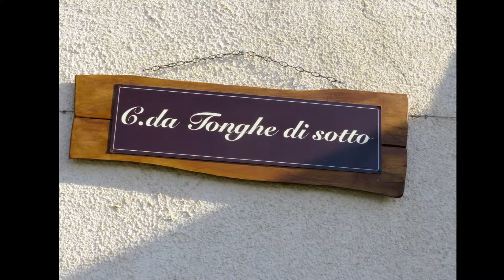‎martedì‎ ‎26‎ ‎ottobre‎ ‎2021 il Vajo dell'Anguilla in Lessinia con i colori dell'autunno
Un itinerario fantastico fuori dai soliti sentieri per gustare l'originalità di questo vajo in una stagione piena di splendidi colori. Si rimane abbagliati da tanta bellezza. La Lessinia è unica, anche per questo.